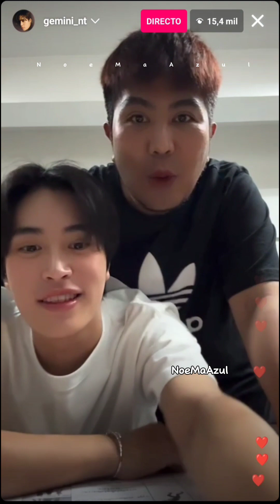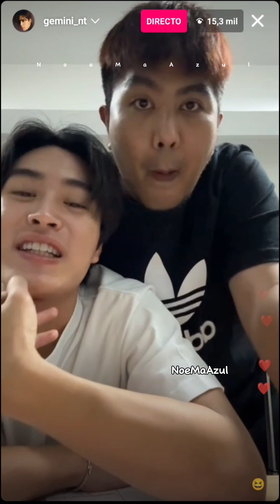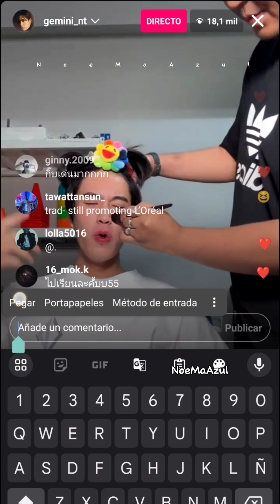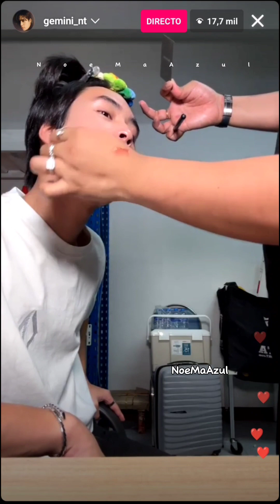LIVE Gemini (gemini_nt) (& Fourth)09/05/2024